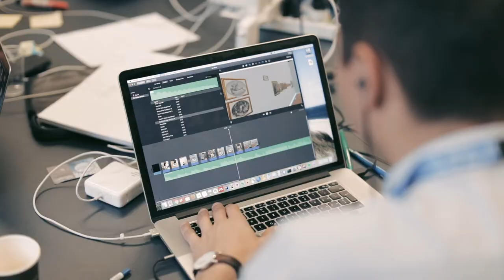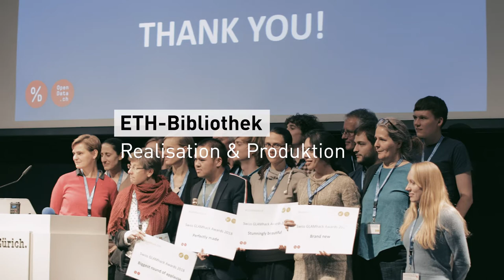ETH @ GLAMhack2018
Kulturdaten erfolgreich gehackt – der GLAMhack2018

Der diesjährige Swiss Open Cultural Data Hackathon – kurz: GLAMhack2018 – fand vom 26.–28. Oktober im Landesmuseum Zürich statt.

Der Hackathon vernetzt Fachpersonen aus Bibliotheken, Archiven und Museen mit der Entwickler-, Designer- und Gamescommunity und schafft kreative Freiräume für die Nutzung frei zugänglicher Kulturdaten.

Auch Fachpersonen der ETH-Bibliothek beteiligten sich am diesjährigen GLAMhack2018. Sie brachten ihr Know-how und Digitalisate der Graphischen Sammlung sowie der Sammlung Sternwarte in ein VR-basiertes Ausstellungserlebnis ein.